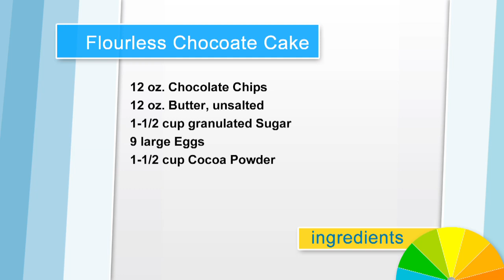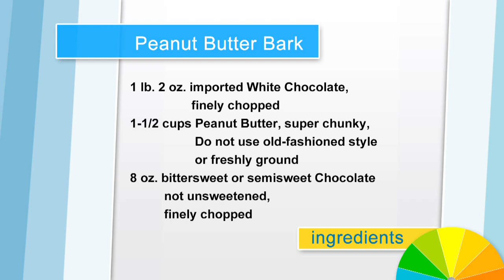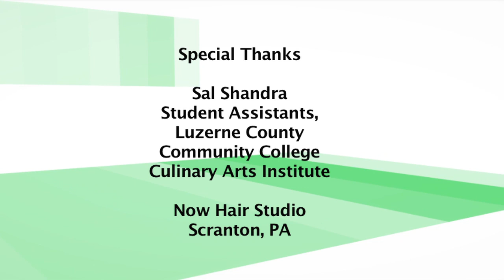LCCC Cooking Classic Season 3 Episode 6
Chef Cathy Reppert prepares Chocolate Cake